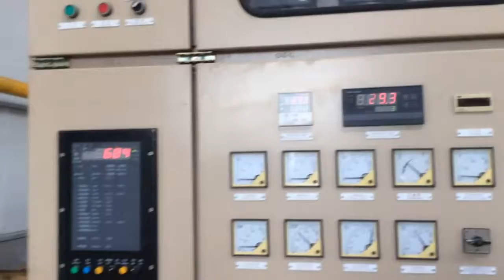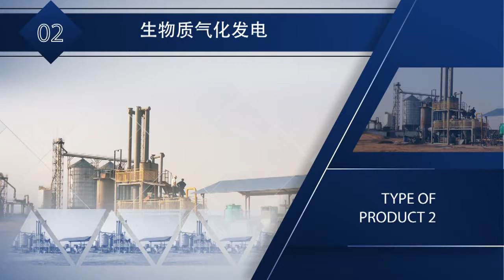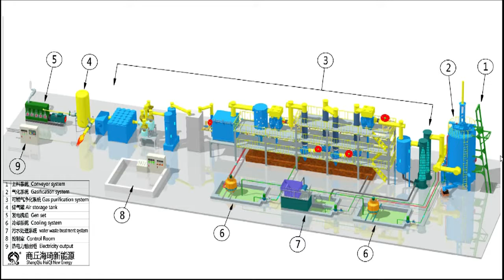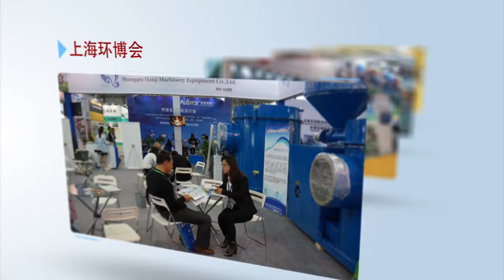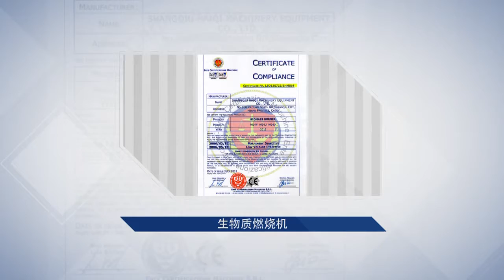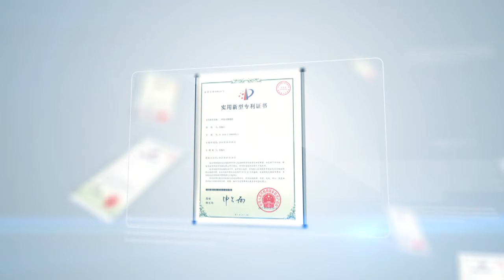50KW, 100KW, 200KW, 300KW, 500KW, 1MW biomass gasification power plant, electricity generation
50KW, 100KW, 200KW, 300KW, 500KW, 1MW biomass gasification power plant, electricity generation

Gasification means incomplete combustion of biomass or MSW resulting in production of combustible gases, including Carbon monoxide(CO), Hydrogen(H2), Methane(CH4), CmHn, this mixture is called pyrolysis gas that can be used to run internal combustion engines for electricity, connect with steam boiler, oil boiler, gas boiler, rotary dryer, spray drying equipment, food drying, tobacco drying, greenhouse heating.

Haiqi gasifier uses fixed bed down-draft type, produce syngas continously and stably with low tar content.

Rice husk, coffee husk, wood chips, branch, bark, shavings, crop stalks, coconut hull, olive pomace, cane bagasse, wood pellet, palm tree, cotton straw, cow dung particle, tea waste.

(50KW-2MW) city waste Gasification power plant, (50KW-2MW) Garbage Gasification power plant, (50KW-2MW) Biomass Gasification power plant, Biomass (MSW) gasifier